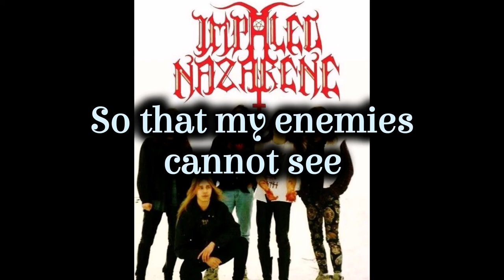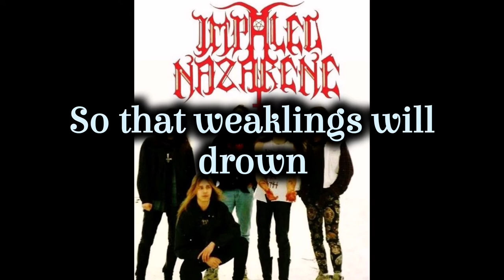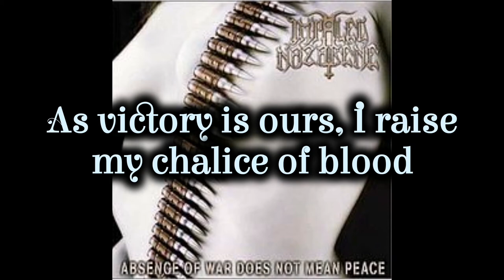Impaled Nazarene : The lost art of goat sacrificing lyrics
Impaled Nazarene

ReleasedNovember 13, 2001RecordedJuly–August 2001 (recorded at Astia Studio; mixed and mastered at Finnvox Studio)GenreBlack metal, punk rock, blackened thrash, crust punk
Length36:28LabelOsmoseProducerAnssi Kippo and Impaled NazareneImpaled Nazarene Absence of War Does Not Mean Peace
(2001)

A music video was made for "Hardboiled and Still Hellbound", featuring former Finnish porn star Rakel Liekki.

PersonnelEdit

Mika Luttinen – vocals

Teemu Raimoranta – guitar

Onraj 9 mm – guitar

Arc v 666 – bass

Repe Misanthrope – drums, synthesizer

With Anssi Kippo: Lead Guitar on tracks 5 & 10